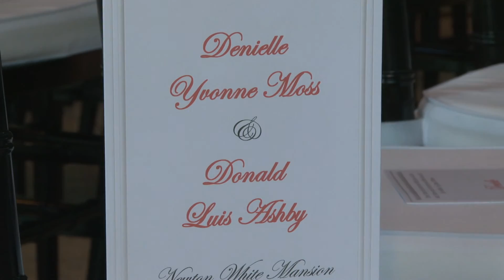Newton White Mansion | Wedding Highlight Video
Congratulations to Denielle & Donald!!

We shot this marvelous wedding at the beautiful venue, Newton White Mansion at Mitchellville, MD.

Newton White Mansion
2708 Enterprise Road
Mitchellville, MD 20721